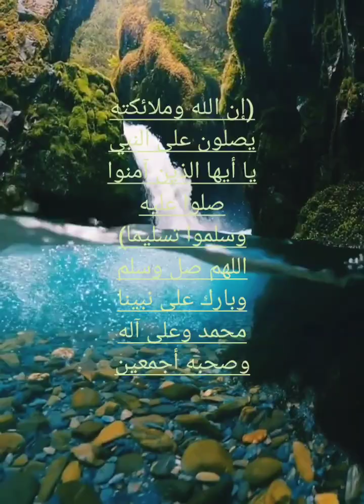محاضرة رائعة، عن الزواج السعيد ومواصفات الزوجة الصالحة، الدكتور كمال الفهمي حفظه الله،